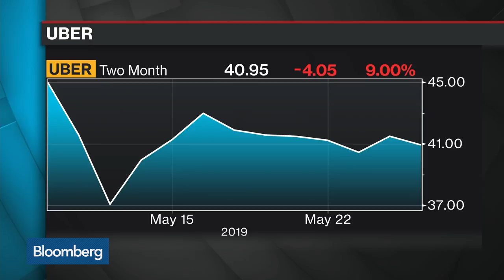Uber, Lyft IPOs Don't Bode Well for Tech Industry, Tluszcz Says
May.29 -- Mark Tluszcz, chief executive officer of venture capital firm Mangrove Capital Partners and chairman of Wix.com, discusses the poor performance of Uber Technologies Inc. and Lyft Inc. shares since the two firms' initial public offerings and what it means for the technology industry. He speaks on "Bloomberg Surveillance."